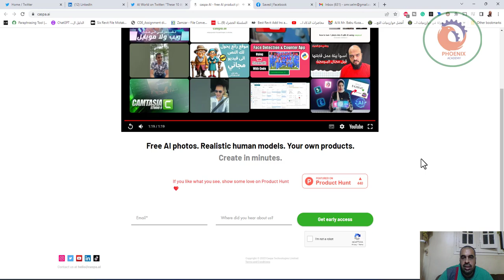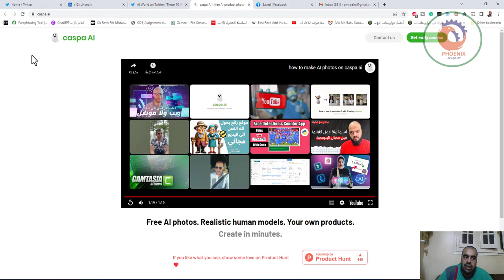قم بإنشاء وتحرير صور AI للعلامة التجارية caspa ai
❤️ روابط التواصل
✅ انستجرام